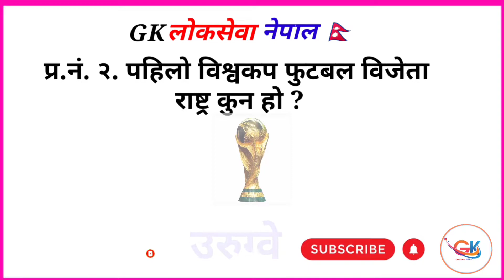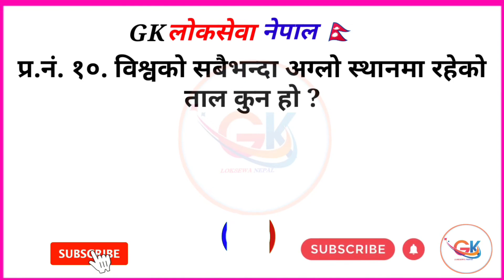First World Cup Winner County/Gk quiz in Nepali/GK लोकसेवा नेपाल 🇳🇵gkloksewanepal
All_Nepal_securities forces
loksewa_tayari_in _Nepal
ना.सु.
Current_Affairs,Gorkhapatra_loksewa,
GK_update_2020,Exam_Sanjal
Adhikrit Nasu Banking ,
For Section Officer Tayari

ना.सु.

gk gyan
nepali quiz
quiz in nepali
gk for lok sewa tayari
gk for lok sewa exam
gk for lok sewa aayog
gk prepare in nepali

gk questions with answers in nepali
in nepali